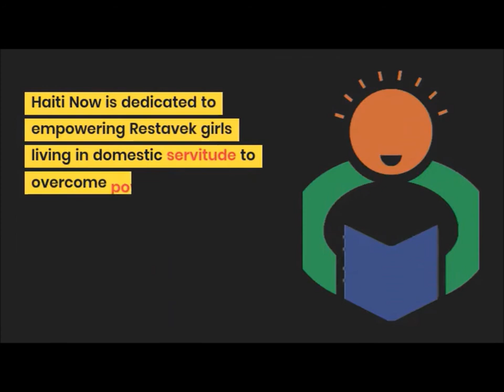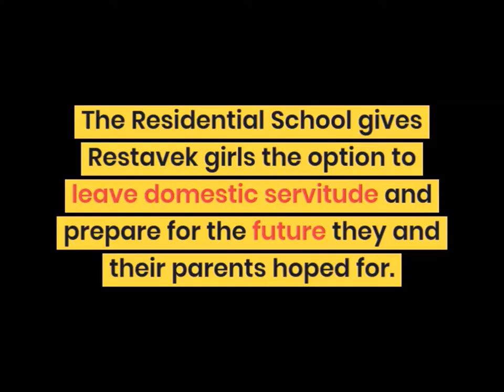When to expect an English translation of Hubert, le Restavèk? Ayiti Now Corp -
When can your anglophone readers expect an English translation of Hubert, le Restavèk?

Gabriel Osson is a poet, novelist and a painter. Born in Port-au-Prince (Haiti), he lives in Toronto. He gives lectures and conducts writing workshops for different audiences, whether retirees or high school students in French-language schools in Ontario on the “Mordus des mots tour. Very involved in Toronto&#39;s Francophonie, Gabriel is the president of the Association of Authors and Authors of French Ontario (AAOF). Passionate about the environment Gabriel also
sits on the board of directors of the Trees That Feed Foundation, which plants trees in different countries and the Education Leadership Institute which provides annual teacher’s training in
Haiti. He also hosts the weekly program Franco Découvertes on Toronto's French-language radio station CHOQ FM 105.1. His paintings are found in several private collections.
 After two collections of poetry, Efflorescences et Envolées, he published:
I Walked On The Stars
Seven lessons learned on the way to Santiago de Compostela, a poetic narrative that recounts his experience of Camino.

 His first novel, Hubert, le restavèk, published by Éditions David, earned him a finalist in the 2017 Christine-Dumitriu-van-Saanen Award.
This first novel brings Gabriel Osson to travel across Ontario, invites him to the book fair in Brussels, Paris, Haiti, Quebec.